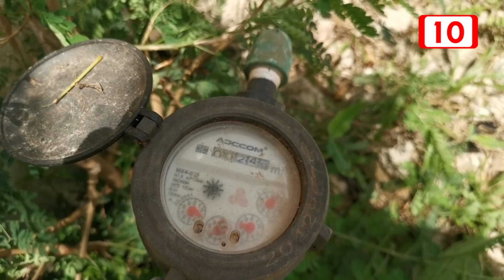La comisión de Agua Potable aunició el cambio de medidores de agua